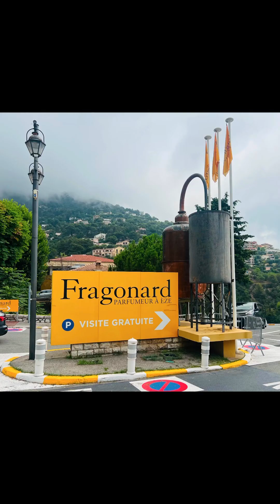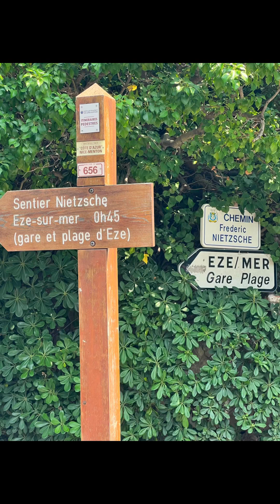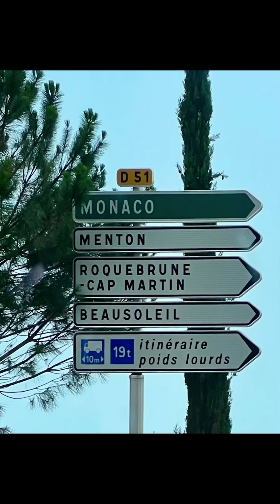France Part 3 Riviera 2/2